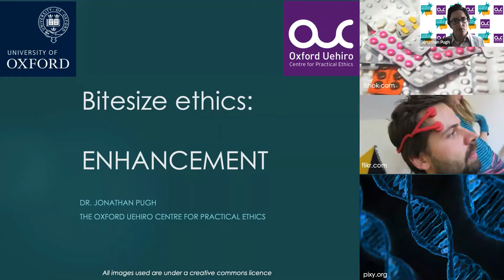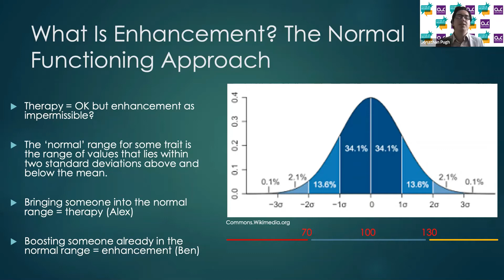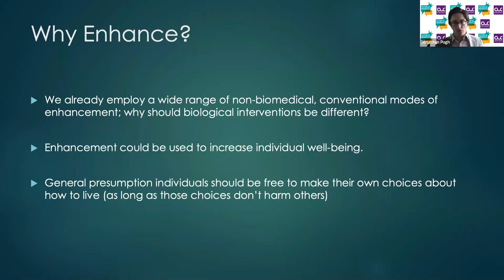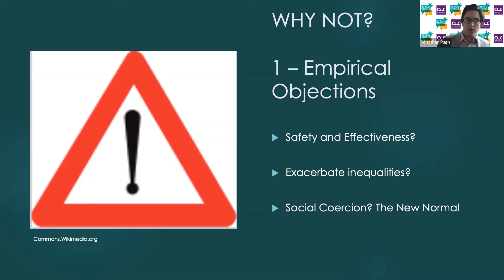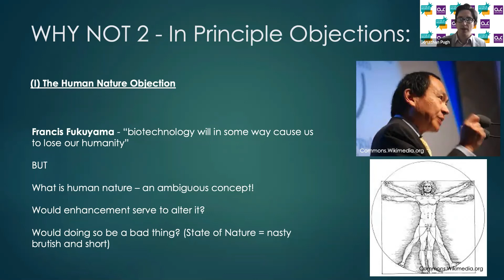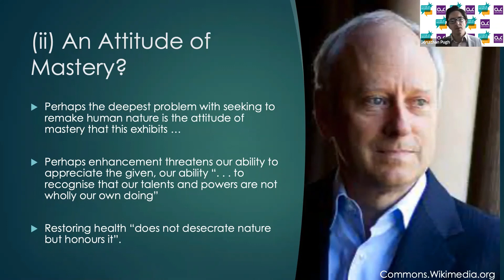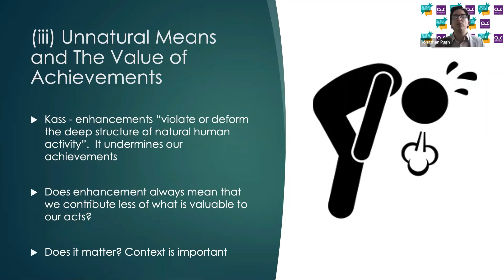Bitesize ethics: Human Enhancement with Dr Jonathan Pugh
The Bitesize ethics mini-series provides a short introduction to practical ethics, looking at some of the issues that concern philosophers and the public alike today.

Throughout history, human beings have tried to improve their abilities, whether through education, improving nutrition, or using external aids. In the 21st Century, biomedical technologies and artificial intelligence promise ways of enhancing our abilities in radical new ways. In this session, we will discuss the moral questions raised by human enhancements, including their implications for individual autonomy, the value of human achievements, and societal equality.